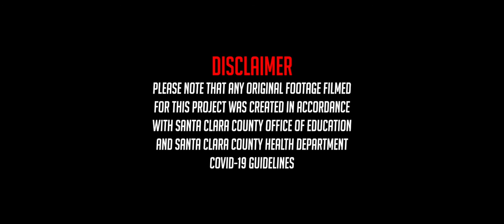Ralph and Piggy Find the Conch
starring mateo and cameron and the conch
shot, directed and edited by Simba